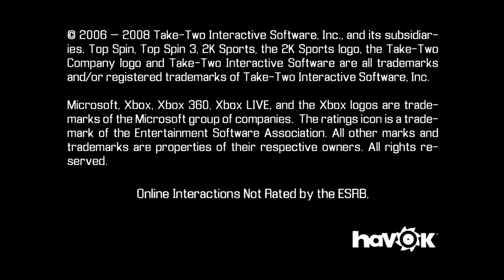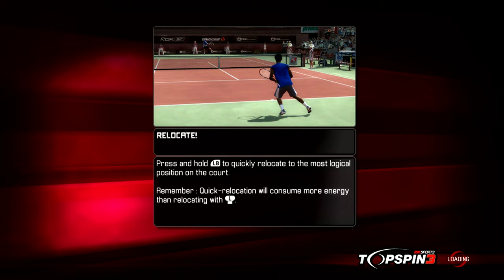Top spin 3 on (XBOX 360)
Top Spin 3 is the third title in the Top Spin series of video games. The game was developed by PAM Development and published by 2K Sports. New game elements include real-time weather effects, more options of professional tennis players, an in-depth character creation tool and new unparalleled gameplay mechanics